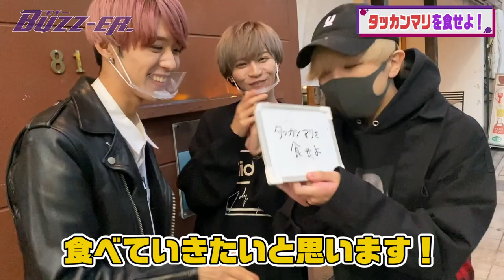絶品!!タッカンマリを食せよ!!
【番組概要】
『ブザーチャンネル(仮)』

2020年4月8日にシングル「サクラエビデンス」でメジャーデビューを果たした7人組ダンスボーカルグループのBUZZ-ER.が、自身のオリジナル番組『ブザーチャンネル（仮）』を開設！

81蔵前カフェ

東京都台東区鳥越
2-1-1

※タッカンマリ要予約

―LINK―
【BUZZ-ER.オフィシャルウェブサイト】

[BUZZ-ER.　PROFILE]
BUZZ-ER.　は2017年4月から活動を開始したグループで、メンバーはSAKU、SHALF、SHUN、CHIBA、YUYA、KOHEY、HAUの7人。
グループ名は口コミを意味するマーケティング用語”BUZZ”に由来。
昨年7月にインディーズでリリースしたシングル「Black or White」は20,000枚を超えるセールスを記録し、オリコンのシングルチャートでデイリーランキング7位、ウィークリーランキング12位にランクイン。8月にはZepp Tokyoでのワンマンライブを成功させる等、結成から僅か2年で一気に頭角を現し注目されている。